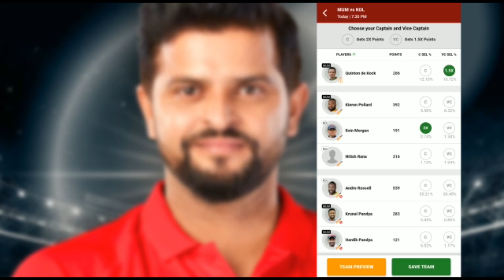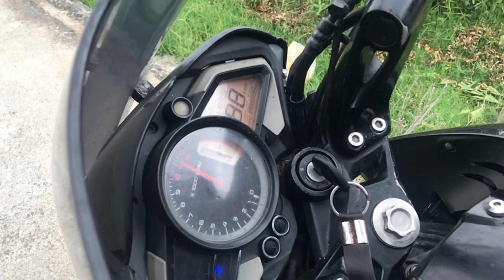Super Talented Cute Muslim Girl Riding My Ns200😍 | Girl With Powerbike | Howzat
HOWZAT APPLICATION GET FREE